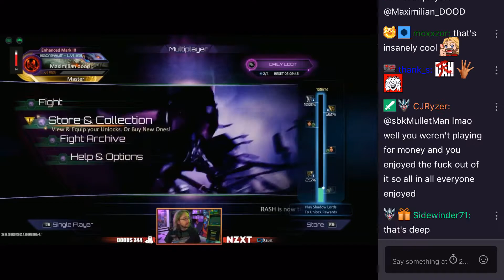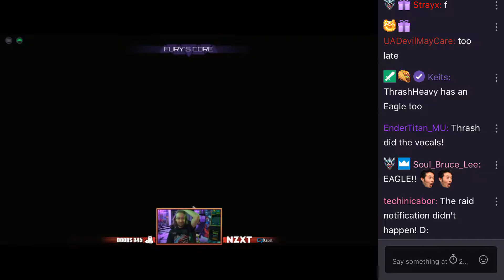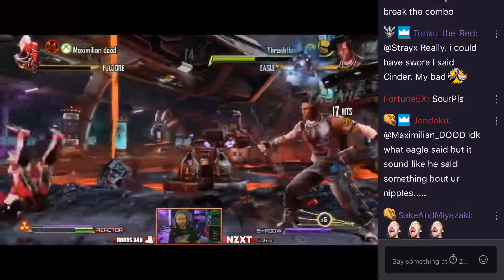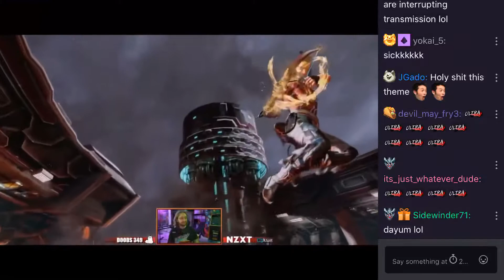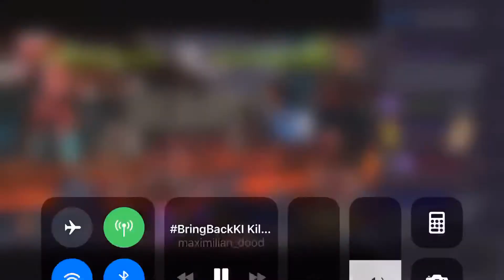Max vs Thrash bring back ki pt1